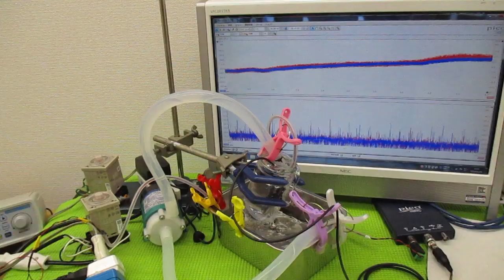メガヘルツの超音波発振制御プローブを利用した実験動画 ultrasonic-labo